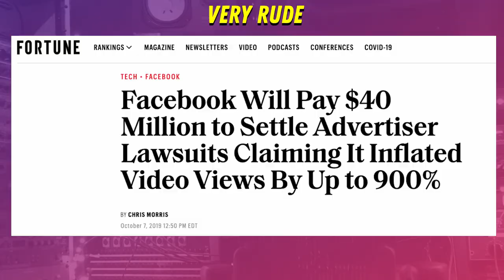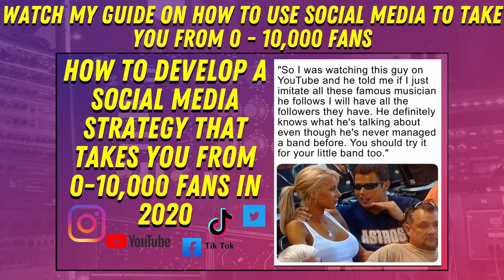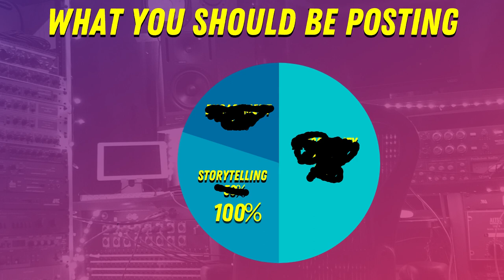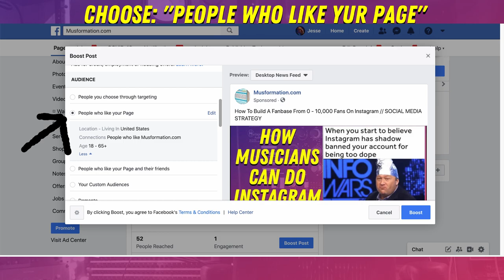How To Promote Your Music On Facebook In 2020 // SOCIAL MEDIA STRATEGY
In this video I discuss how to promote your music on Facebook in 2020.  I break down:
►Why you should view Facebook as a social network not to be trusted and one to move your fans away from as much as possible
►What your presence on Facebook should be.
►Facebook groups are the most important part of facebook.

I'll guide you through the intricate art of promoting your music on Facebook in 2020. Discover why it's crucial to perceive Facebook not as a trustworthy social network but as a platform to gradually steer your fans away from. We'll dissect the essence of your presence on Facebook and redefine your approach to harness its full potential. Plus, you'll learn why Facebook groups reign supreme and how they can become the cornerstone of your Facebook strategy. Join me to unlock the latest insights and strategies for successful music promotion in the digital age. It's time to take control of your Facebook presence and chart a path to connect with your audience like never before!